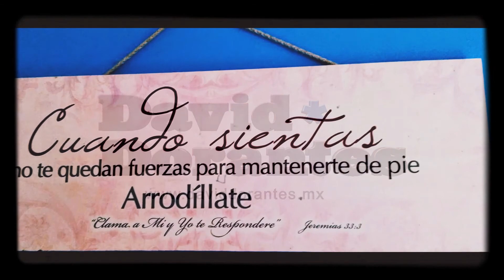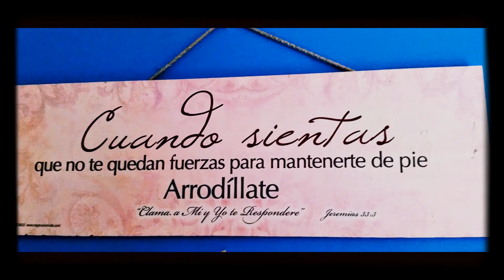Peripecias al andar. Pausa en Ciudad Victoria, Tamaulipas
Peripecias al andar y un acorazado que quiere descansar. Del aeropuerto de Ciudad Victoria, directo al servicio.

CIUDAD VICTORIA, TAMAULIPAS (6 Abril 2014).-A bordo de mi acorazado amigo, le sucedio un percance, viajando por la carretera, acontence esta peripecia  lo unico que quiere es descansar. Del Aeropuerto de Ciudad Victoria, directo al servicio.

Algo paso por mi mente y fue este gran apartado: “Cuando sientas que no te quedan fuerzas para mantenerte de pie, arrodíllate”.  “Clama a mí que yo te responderé” a pesar de todo fue un excelente día.